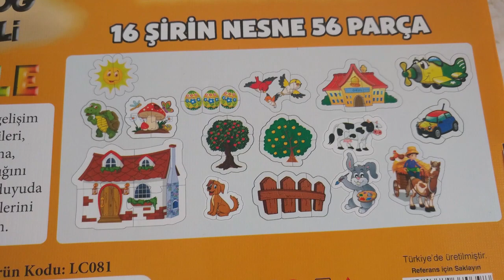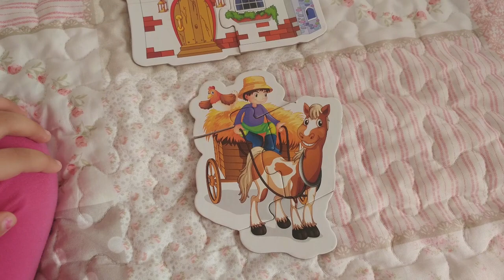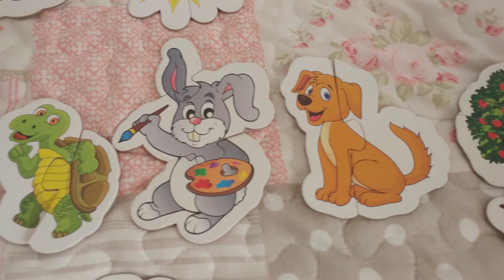Anaokulu'na Hazırlık Puzzle - İlk Puzzle ım - EĞİTİCİ VİDEO - EĞLENCELİ ÖĞRETİCİ ÇOCUK VİDEOSU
Bu videomda ben ve arkadaşım çok güzel puzzle yapıp oyunlar oynadık. İyi seyirler arkadaşlar.

Merhaba, ben Gaye Belis. 5 Yaşındayım. Sizlere gezip gördüğüm yerleri, gün içinde oynadığım oyunları ve yeni aldığım oyuncaklarımı tanıtıyorum. Oyun oynamayı, oyuncaklarımla vakit geçirmeyi çok seviyorum. Çünkü çok eğlenceli dakikalar geçiriyorum. 🥰

Hello, I'm Gaye Belis. I am 5 years old. I introduce you to the places I have visited, the games I played during the day, and my new toys. I love playing games and spending time with my toys. Because I have a lot of fun.